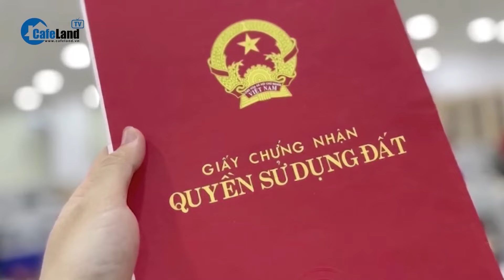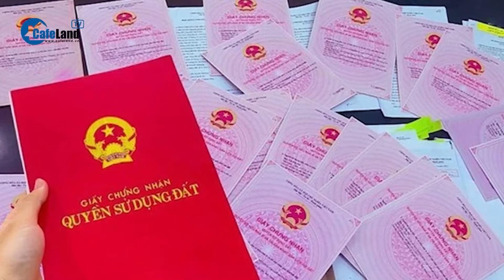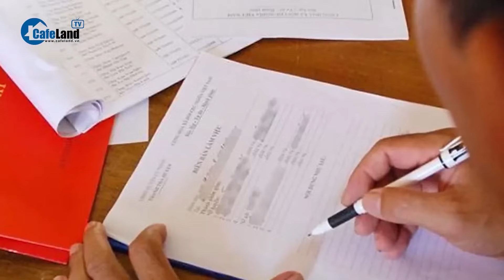Bồi thường, hỗ trợ, tái định cư khi THU HỒI ĐẤT: Hiệp hội BĐS TP.HCM chỉ ra bất cập và giải pháp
Hiệp hội Bất động sản TP.HCM (HoREA) vừa có văn bản gửi Chính phủ, Bộ Tài nguyên Môi trường, Bộ Tư pháp về việc "Góp ý dự thảo Nghị định quy định về bồi thường, hỗ trợ, tái định cư khi Nhà nước thu hồi đất" nhằm xây dựng tính khả thi và đáp ứng tình hình thực tiễn.
Theo đó, ông Lê Hoàng Châu - Chủ tịch HoREA cho rằng thời gian qua, việc bồi thường, hỗ trợ tái định cư đang tồn tại một số vấn đề. Với dự thảo nghị định trên, vấn đề quan trọng được đặt ra là phải đảm bảo quyền và lợi ích hợp pháp, chính đáng của người tái định cư.